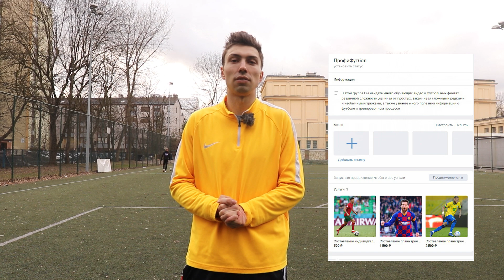Как ПРАВИЛЬНО набирать ФОРМУ после ОТДЫХА, ТРАВМЫ в футболе? обучение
Всем привет, в этом видео я расскажу Вам как подготовиться к сезону? как набрать форму и как восстановиться после травмы в футболе?